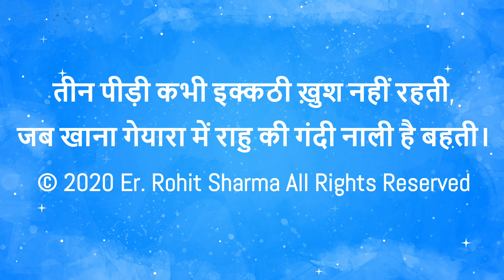Rishi Rohit Sharma rahu in 11th house - Er. Rohit Sharma